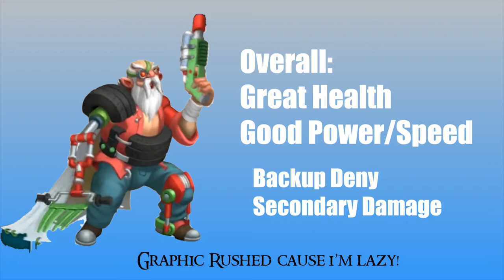Monster Legends - SCRAP WARRIOR REVIEW !!!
Tried something a little different for a monster review!  Let me know if you like this kind of format in the comments below and like and stuff!

Video by Team AFKk / Karu